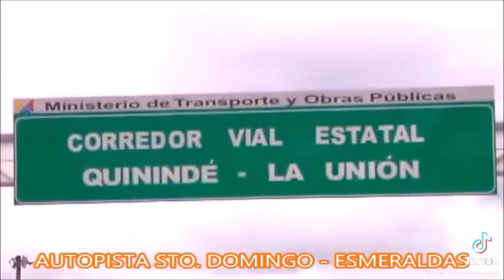RAFAEL CORREA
ESTO ES LO Q CONSTRUYO EN NUESTRO ECUADOR  EL GOBIERNO DE RAFAEL CORREA,PERO SI ESTO TE MOLESTA O TE PROVOCO ODIO. ENTONCES Q CARAJO QUIERES, ACASO ESTAS FELIZ CON EL.GOBIERNO MISERABLE DEL BANQUERO, DONDE LO Q TENEMOS  A DIARIO ES ASESINATOS,ASALTOS,UN GOBIERNO NARCO. YA ES TIEMPO Q RAZONES Y VOTES A CONCIENCIA POR ESO DEBES